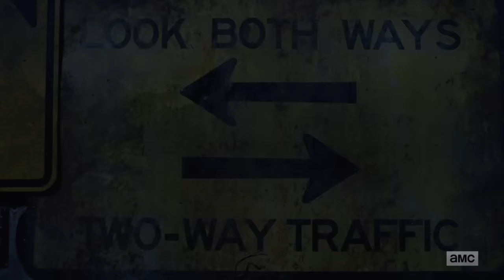The Walking Dead - Official Season 9 Comic-Con Trailer | SDCC 2018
New world. New rules. The Walking Dead returns for Season 9 on Sunday, October 7 at 9/8c.